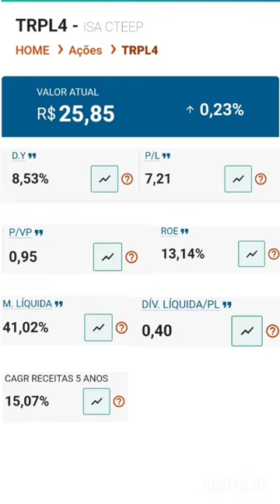Como investir na ação TRPL4 - Transmissão Paulista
Indicadores fundamentalista da ação trpl4 transmissão de energia elétrica